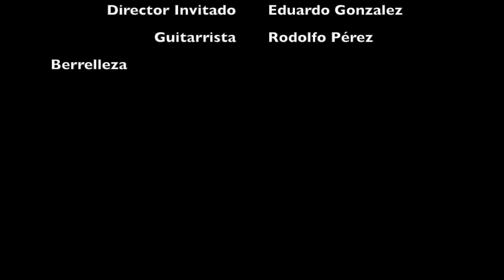Musica para escena, Manuel M Ponce. Rodolfo Pérez Berrelleza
Obra compuesta por Manuel M. Ponce por encargo del presidente Abelardo L. Rodriguez para la inauguración del Palacio de Bellas Artes el 29 de septiembre de 1934. Esta escrita para Orquesta Guitarra y Coro fue concebida para la puesta en escena de "La Verdad Sospechosa Sospechosa" de Juan Ruiz de Alarcón. Consta de tres movimientos al estilo del barroco español, el tercer movimiento (coro) esta basado en la poesía "Los empeños de una casa" de Sor Juana Inés de la Cruz.
Estreno: 29 de septiembre de 1934, Palacio de Bellas Artes
Estreno en Europa: 16 de septiembre de 2016.
Orquesta Filarmonica Oltenia
Director, Eduardo Gonzalez
Guitarrista, Rodolfo Pérez Berrelleza.